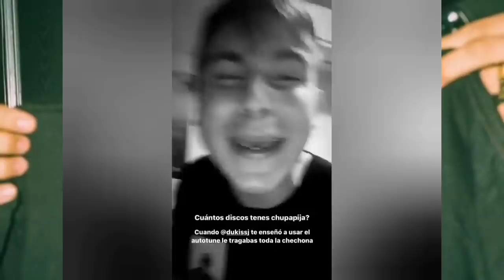YSY A SE RIE DE ECKO y ECKO LE CONTESTA (COMPLETO)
Lo mejor sobre tus raperos favoritos 💎